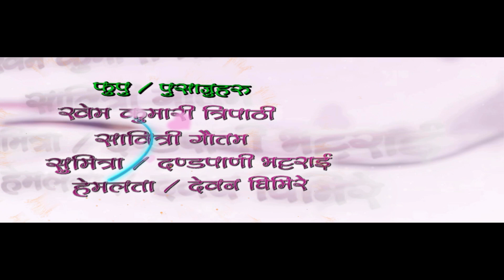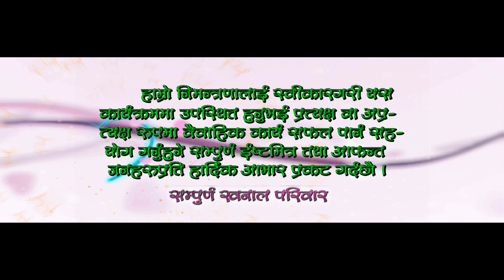Susmita + Sudeep Wedding Final Video Part 1